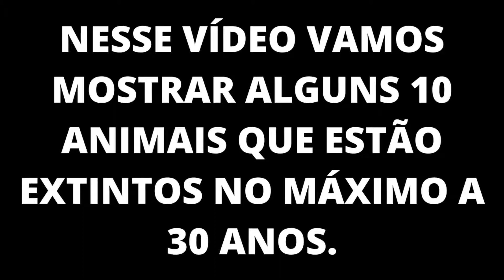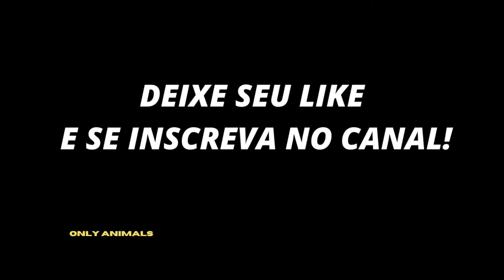[BOMBA] 10 ANIMAIS EXTINTOS RECENTEMENTE.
Com diversas ONGs, campanhas de conscientização e ambientalistas falando a respeito, praticamente todo mundo sabe que o mundo perdeu diversas espécies de animais no decorrer dos anos. A causa? Nós. Devido às mudanças na natureza — caça predatória, desmatamento, efeito estufa etc. — causadas pelos humanos, o equilíbrio natural está sendo modificado, e alguns animais, infelizmente, não resistem a isso.

Apesar de estudarmos espécies extintas há vários anos, saiba que alguns animais sumiram oficialmente da face da Terra há bem pouco tempo, durante nosso período de vida.